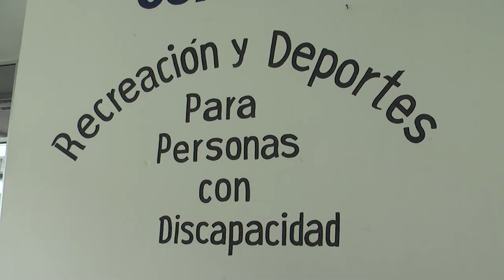BUSCAN FORTALECER ACCESIBILIDAD URBANA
En diversas ocasiones las asociaciones de personas con discapacidad han hecho un llamado a las autoridades para fortalecer el rubro de la accesibilidad urbana,   hoy, este llamado  ha cambiado del papel a la acción, ya que al salir a las calles, visibilizan que los municipios en México, presentan un rezago en la atención a este sector.